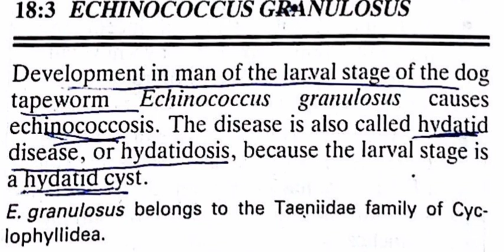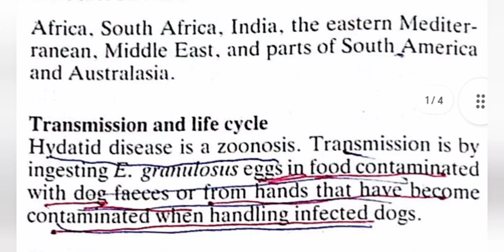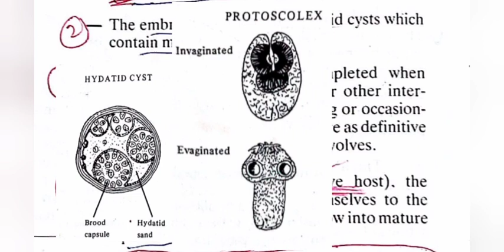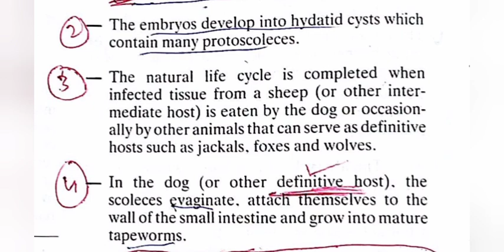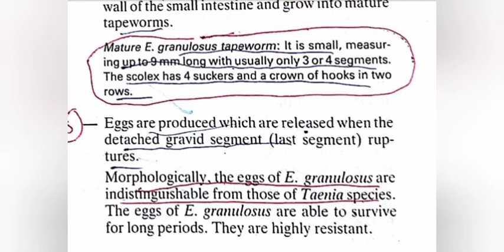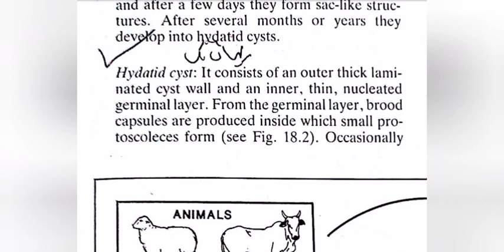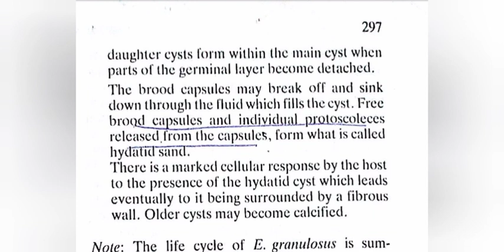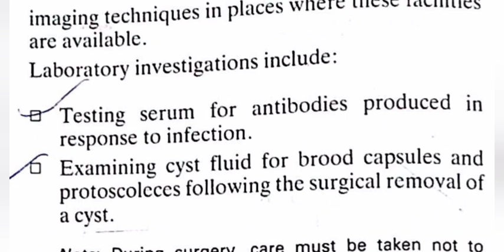Echinococcus granulosus | Hydatid disease | urdu | lecture by Dr Abdul Qadar khan | Parasitology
This lecture by Professor Dr. Abdul Qadar Khan Mohmand covers the parasitic infection Echinococcus granulosus.

Timeline :
00:22  : Introduction of E. granulosus
02:37  :  Distribution
05:02  :  Transmission
06:50  :  Life cycle
24:15 : Development inside human host
28:15 : What is hydatid cysts
37:22 : Prevention and control
40:48 : Laboratory diagnosis

It includes information on its introduction, distribution, transmission, life cycle, development inside the human host, prevention and control, and laboratory diagnosis. The lecture covers the formation of hydatid cysts, their symptoms, and complications. Prevention and control measures are also discussed, along with laboratory diagnosis methods.

For complete series of Parasitology lectures kindly visit the following playlist

so we do more for you.